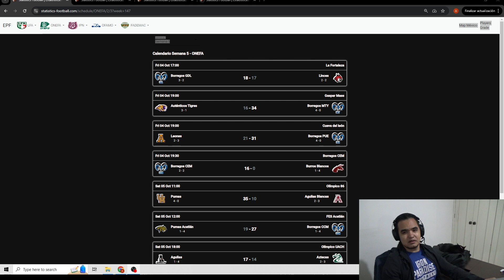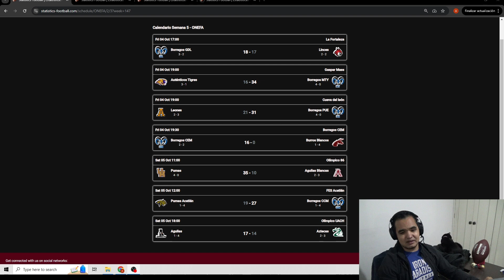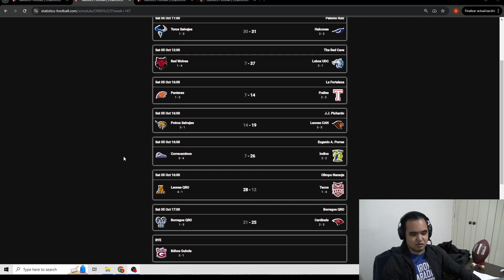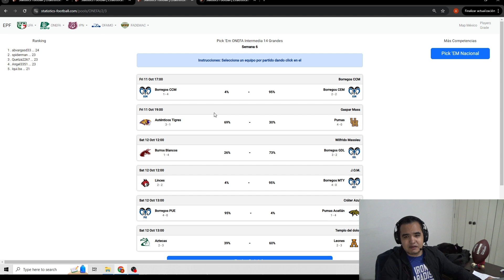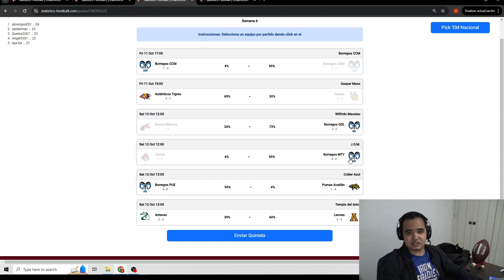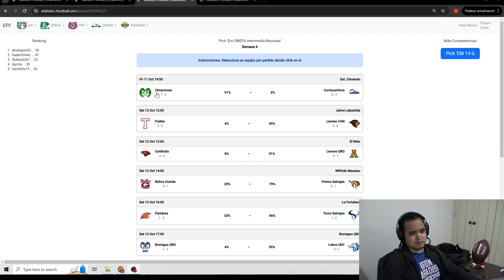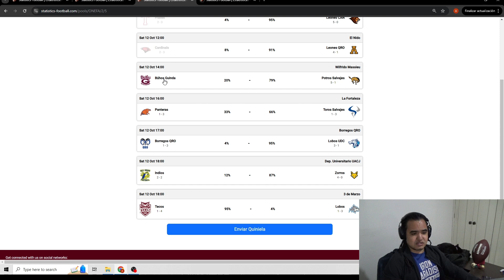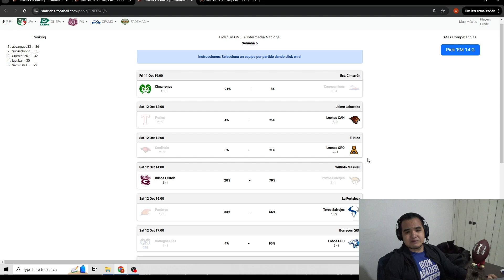PICKS SEMANA 6 | Previa y pronósticos (Temporada 2024 ONEFA) Liga Mayor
Link para el mejor pick' em de la liga mayor